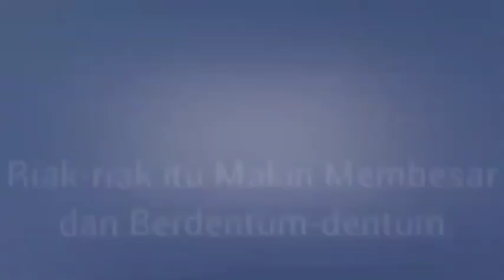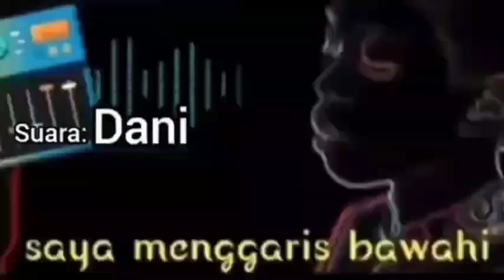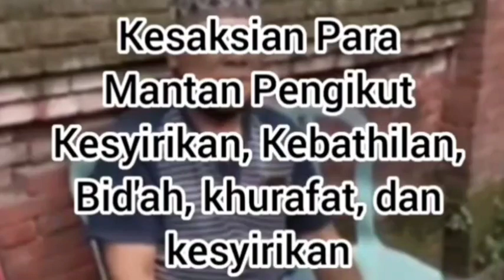ISLAM JAMAAH BUKAN JAMAAH TETAPI KELOMPOK FIRQAH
Firqah secara bahasa berarti kelompok manusia, yang punya pemahaman berbeda dengan muslim lainnya. Istilah firqah biasa digunakan untuk menyederhanakan kelompok, aliran, bahkan sekte.

Kelompok Islam yang memisahkan diri dalam firqah ini, mendirikan struktur kepemimpinan tersendiri. Mereka memisahkan diri dalam urusan agama setelah ada ijma'.

Penyebab munculnya firqah dalam Islam dilatarbelakangi oleh perbedaan dan perselisihan padangan tentang masalah politik dan teologi. Perbedaan pandangan inilah yang memudahkan satu firqah mengkufurkan firqah lainnya, bahkan mengkafirkan seluruh kaum Muslimin yang tidak bergabung di dalam kelompok firqahnya.